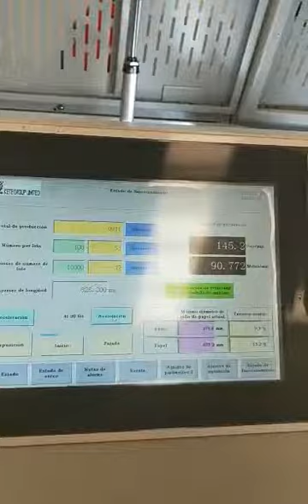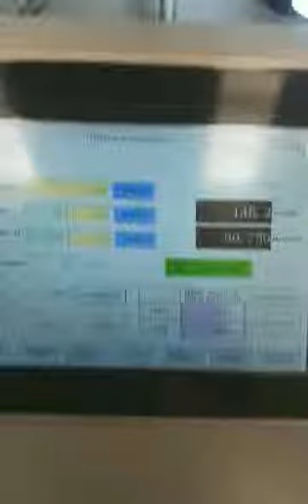maquina de bolsas de papel en mexico